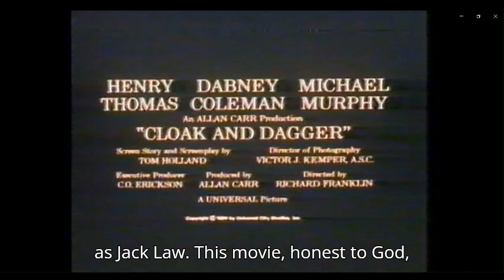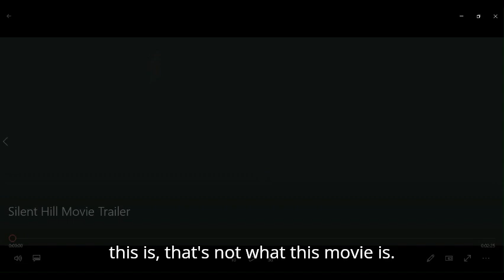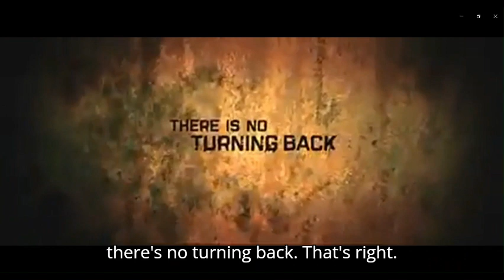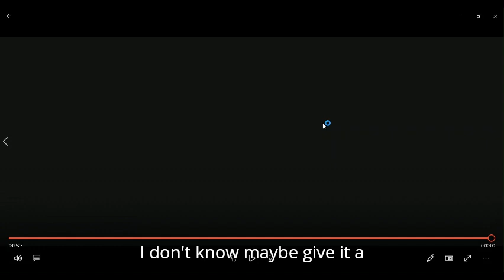1st time reaction to the silent hill movie trailer and etc.